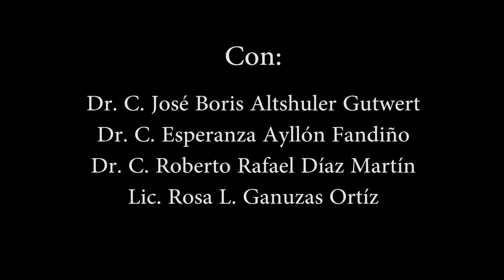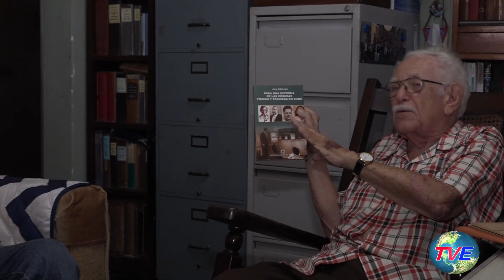Encuentro de la memoria (con José Boris Altshuler Gutwert)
José Boris Altshuler Gutwert. Académico, Doctor en Ciencias, Investigador Titular y de Mérito, Ingeniero Electricista, Antiguo Profesor Titular de la Facultad de Tecnología de la Universidad de La Habana y del Instituto Superior Politécnico "José Antonio Echeverría" (ISPJAE), Presidente de la Sociedad Cubana de Historia de la Ciencia y la Tecnología. Iniciador en el país de las investigaciones sobre los fundamentos científicos de la electrotecnia. Los resultados de sus investigaciones sobre historia de las ciencias físico-técnicas en Cuba han devenido referencia obligada en la materia.